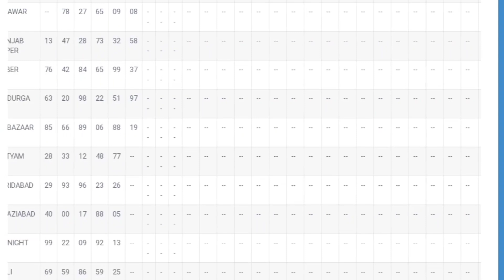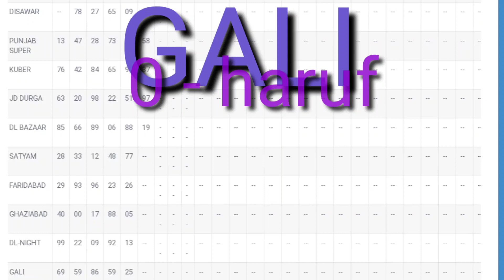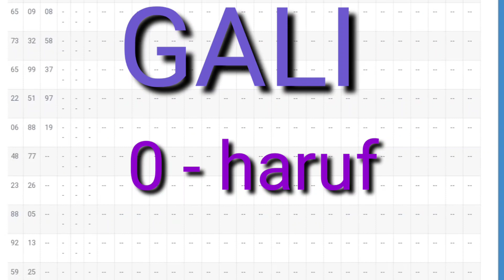06-मई-2021 गली दिसावर सिंगल जोड़ी || सट्टा किंग || सट्टा ट्रिक || आज का लीक सट्टा नंबर || satta king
aaj ka satta number faridabad ghaziabad, aaj ka satta number faridabad mein,
aaj ka satta number gali disawar me kya aaya hai,
satta king 786 aaj ka number disawar satta king result,
disawar satta king guru ji,
disawar satta king ghaziabad ki khabar, disawar satta king gali mein kya hai,